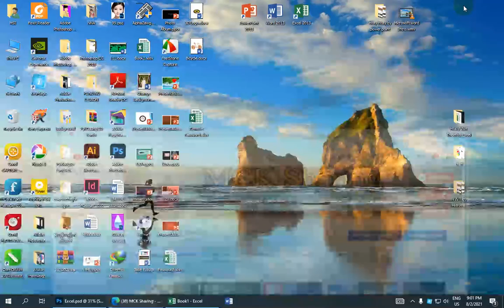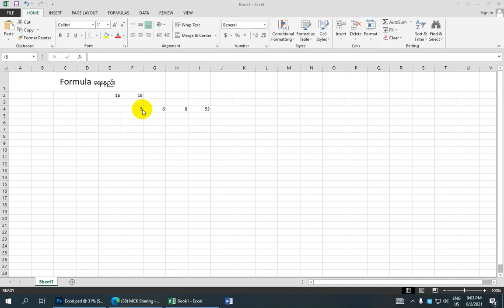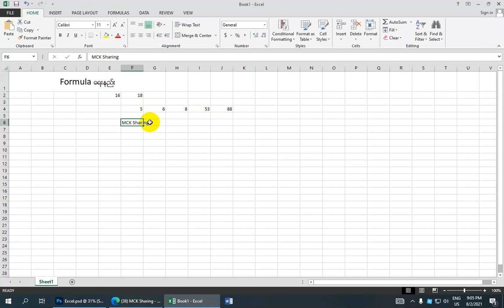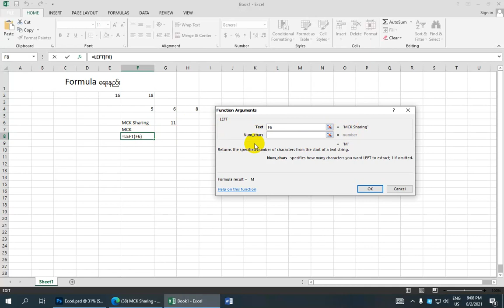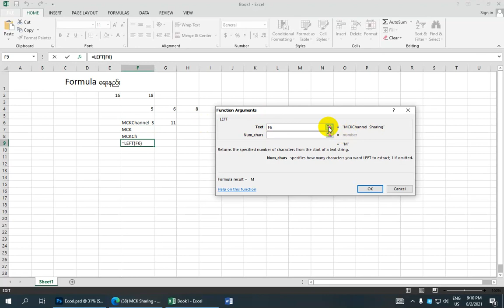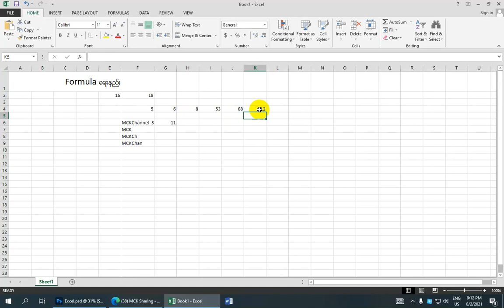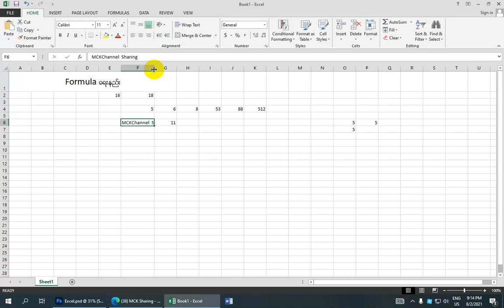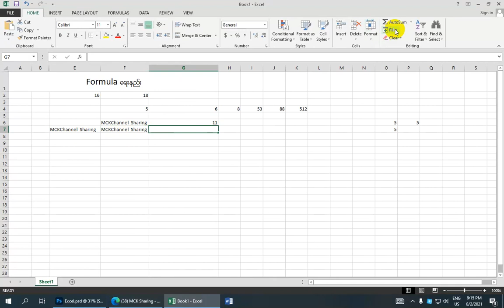how to Write Formula & Fill In Microsoft Excel | Ma Htay Win Thein Lesson 8